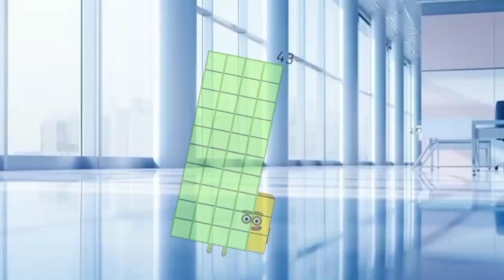numberblocks song | count 123 to 50| Numberblocks Roblox full episode@kidslearningvideo29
numberblocks for ard grade

,subtraction song for kindergarten 1-10 kindergarten learning videos math

multiplication videos

subtraction gam

"Meet the Numberblocks"

"Meet the Numberblocks"
16-Meet the

Meet The Marb Dust 1 To 15 tr

Hares Learn 819-Mest the amberblock 16

Game"

subtraction for kindergarten games

addition and subtraction for kindergarten games "Colorblocks"

Lane Leam Cakous ColourbIC"Beebies"